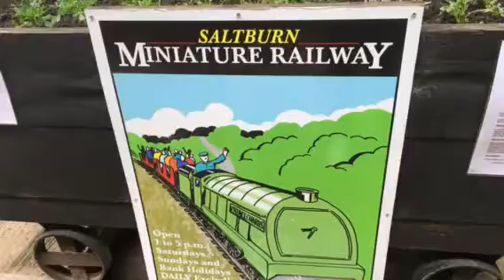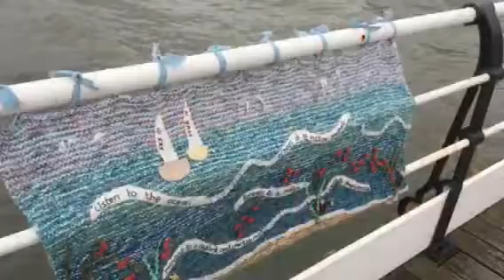Saltburn by the Sea (23 July 2017)